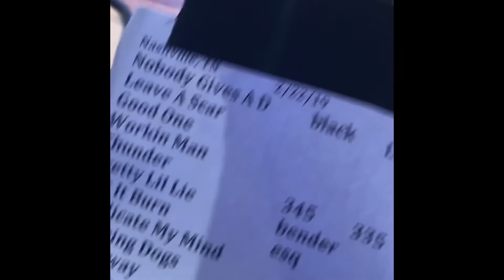Blackberry Smoke, Ain't Much Left & Mississippi Kid @ The Ryman, Nashville 2/22/19